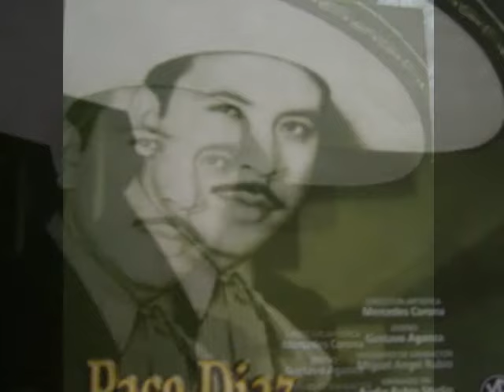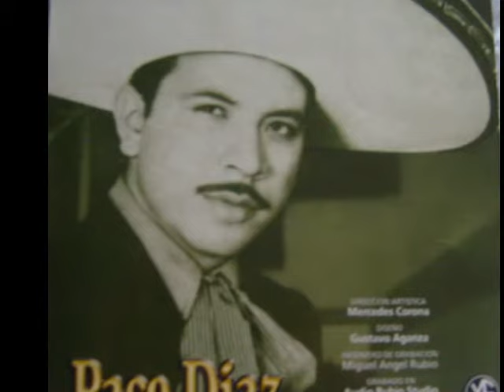Paco Diaz - Viva quien sabe querer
Gracias por escucharme, y viva quien sabe querer!!!